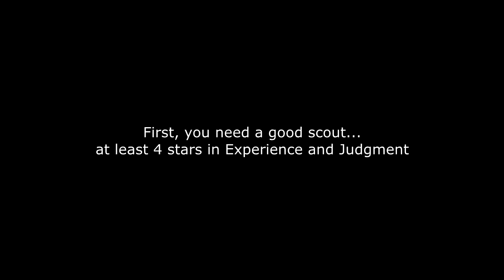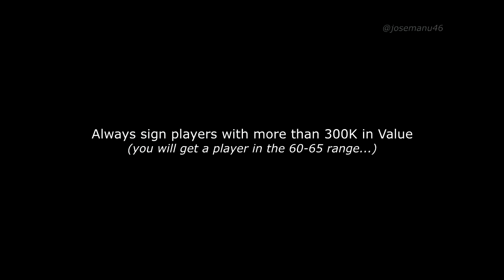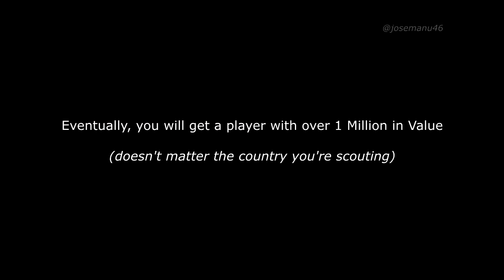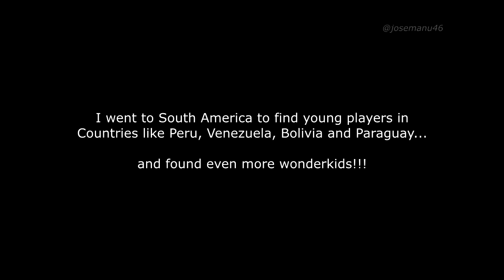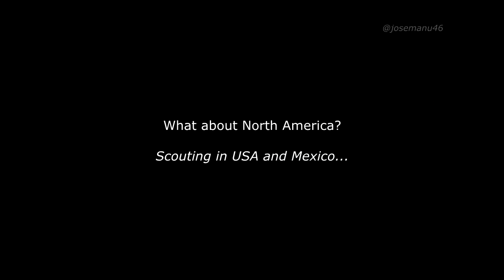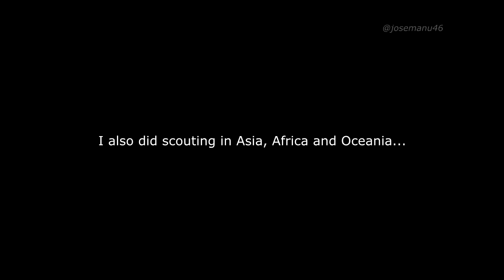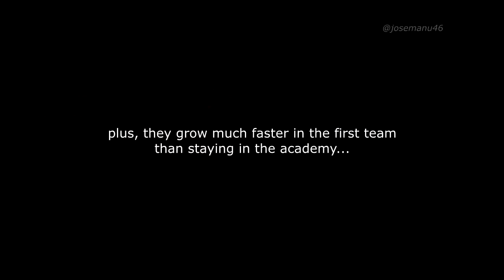HOW TO FIND THE BEST YOUTH ACADEMY PLAYERS in FIFA 20 Career Mode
5000 LIKES :)

Other Great FIFA & PES Channels:
@ MGH
@ ZAN OMG
@ JarradHD
@ TheMasterBucks
@ Shade
@ BMOnus
@ CaniSports
@ Rich Leigh
@ FNG
@ FIFER